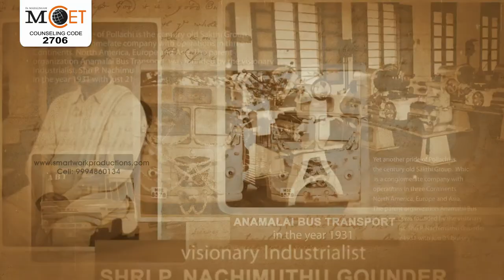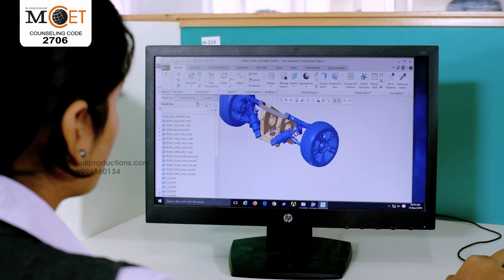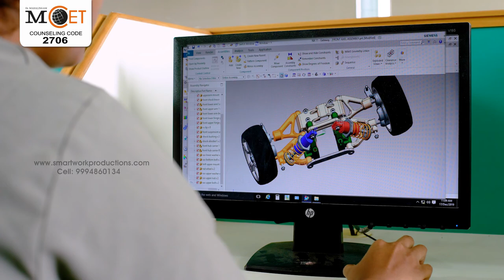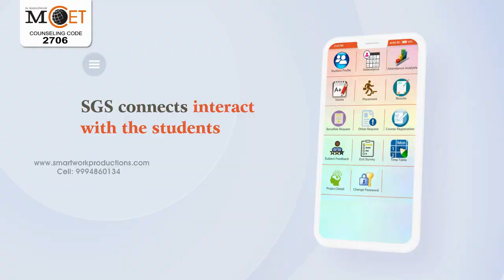Dr. Mahalingam College Of Eng & Technology | Dr.MCET | Corporate Video | Smart Work Productions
Client: NIA Institutions, Pollachi
Direction: Manoj
Camera & Drone: Dhanasekar
Post Productions: Smart Work Productions, CBE
Script: Mary Sugandhiya, Kavitha Nijeesh, Arul Kumaresan
Voice Artist: P.C.Ramakrishna
Production Manager: K.S.Sababathi
Smart Work Team: Sivakumar, Hari Hara Sudhan, Jose, Saravanan